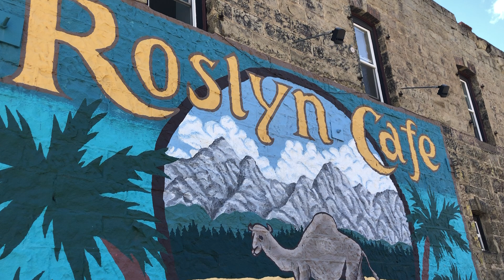Adventurizing: Rosalyn Washington